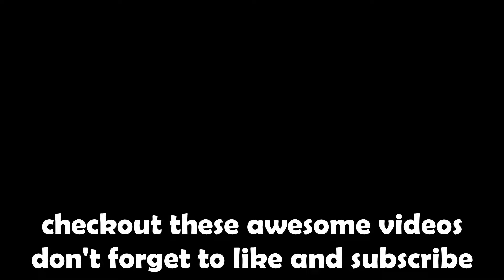I Opened 5000x Rave Gifts & Got.. (Pet Simulator 99)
In this video I open 5000x rave gifts in Pet Simulator 99!